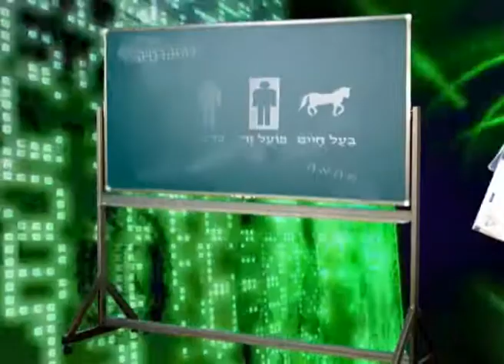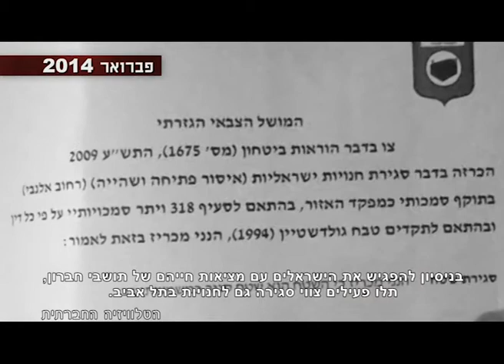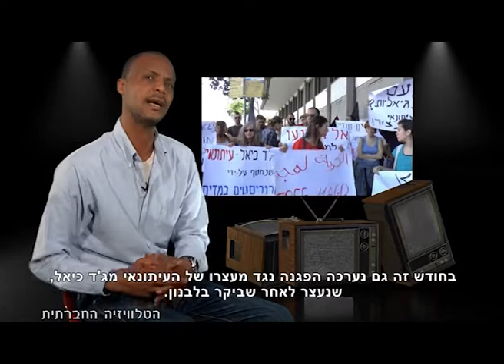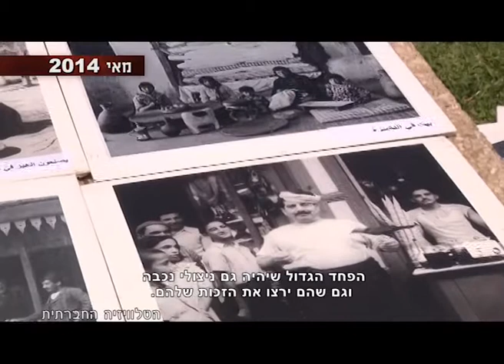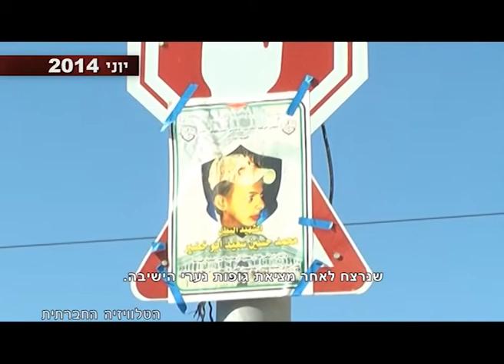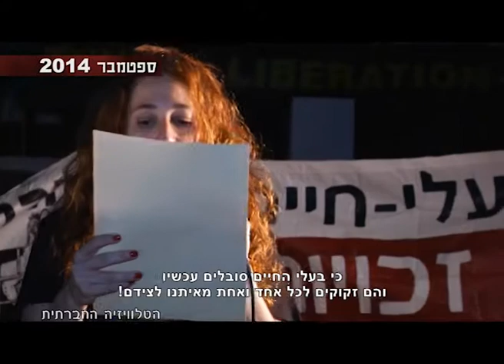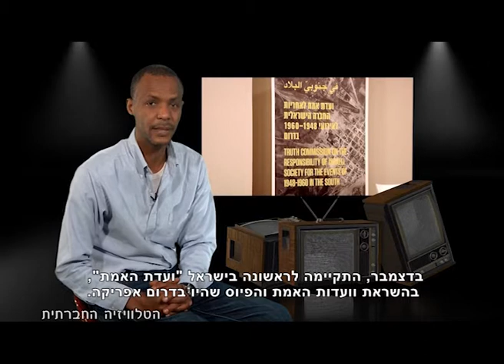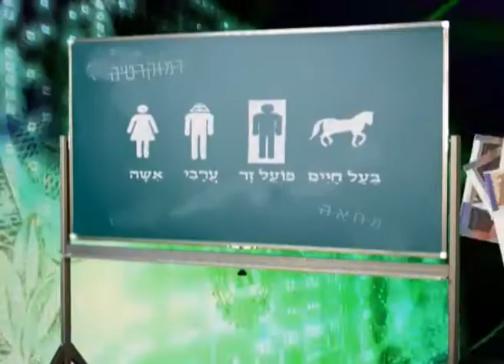מגזין 5 פברואר 2015 "מכאן - ערוץ 98"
הטלוויזיה החברתית מציגה: מהדורת סיכום 2014, בואו לאולפן שלנו לומר את עמדתכם.